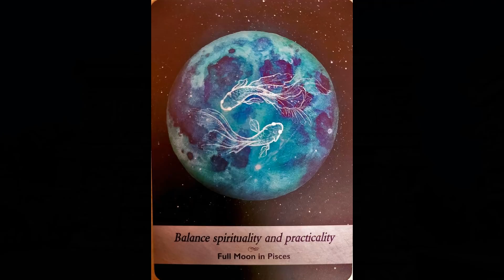Venus Star Point ~ SANCTUARY OF LIGHT ~ Your Personal Emerald Matrix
bitcoin: 1KX7SXNG28Nkupq7N4nvSWYQbNKJRkA6Gw
dogecoin: DGt3jPfLtRSGAaKCgjJVS2wmmqgXbVcCzB
ethereum: 0x8Cca8A138Ef2e6033bbe0a5F70CF9d113e75f0A2

🙏Namaste💜

Paul White Gold Eagle
Greetings Divine Angels of the New Earth Timeline, Lighting the Way into the Promised Land of the New Jerusalem

We are at the hinge point between becoming and returning. This is symbolic of the Great expansion and Contraction. It is the One Law, the Pulse of the Universe, the rise and fall of energy creating the mirror effect and the simulation of movement and motion.

Today is the 13th and last day of the White Mirror Wavespell and tomorrow we begin the Blue Monkey Wavespell with the Power of Magick.  Tomorrow the 9th of January is kin 131 BLUE MAGNETIC MONKEY and exact Zero Point, the Source and the Galactic Center of the Great Central Sun. This is the Stillness, the neutral point, the Void where time stands still and we enter True Timelessness. The Eternal Now rests in this Silence of the Singularity of infinite density. This is the eye of the storm that all things rotate around. The motionless Pure Awareness of Buddha Consciousness; beyond all concepts and Unknowable in Nature. We call the Great Mystery.

KB
Janet S
Philip A
Mystic Star Traveller
Joann H
Annick M
Jennifer F
Sadaf
Alex
Darren D
June L
Cosmea
Thomas A
Mauricio Z-S
Paige T
Kaylyn R
Allana R

thank you to those for raising your pledge this month:

Benedictus
Joci W
Kenna
Deitra M
Zorina D
Wendy H

Moonology Manifestation Oracle by Yasmin Boland ~